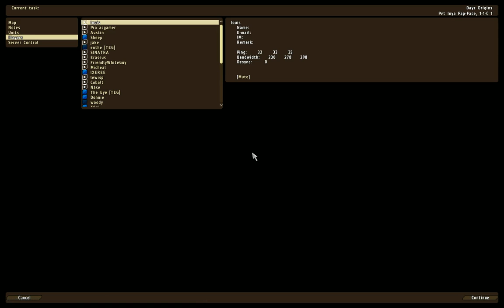[Let's Fail] [DayZ Origins S1E07] [Mitrovice schon wieder]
#7: ein neuer Spawn in Mitrovice und ein bisschen Spass mit Danny und Jim :D